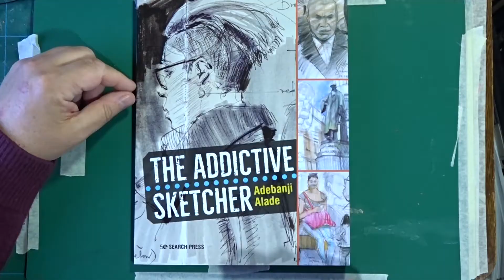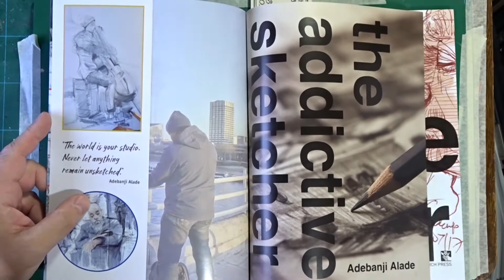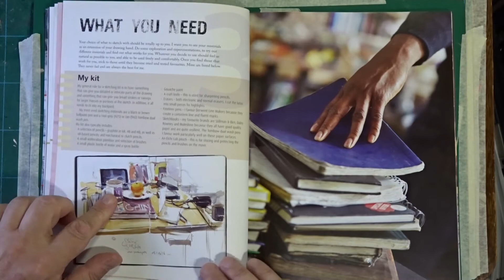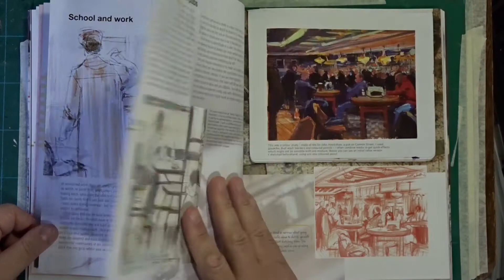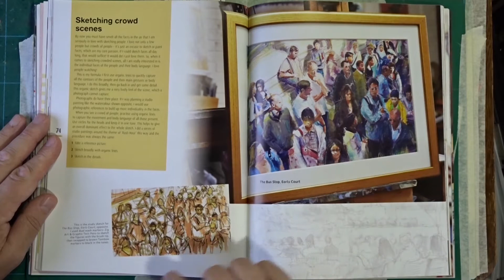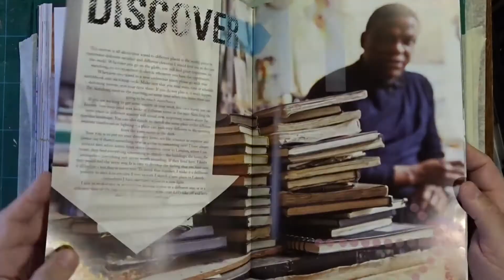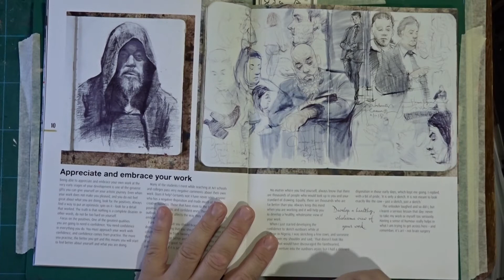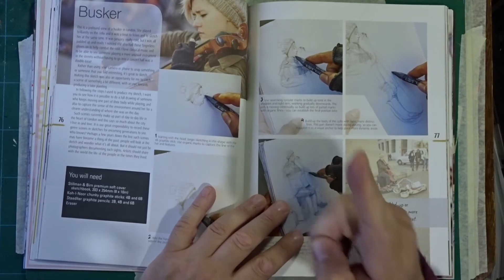The Addictive Sketcher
The Addictive Sketcher by Adebanji Alade, my new book.